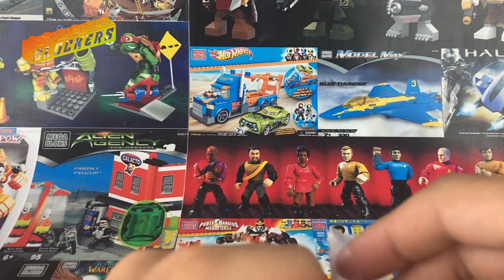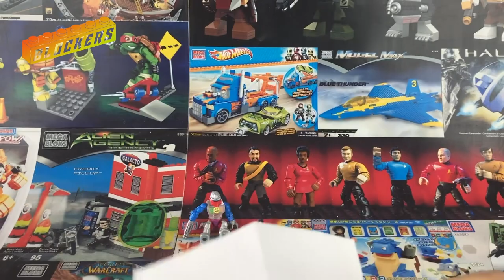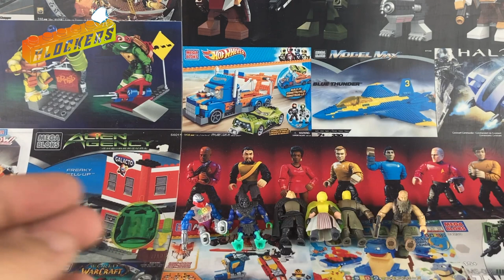Prototipos GOT - COD - MOTU ¿Sir Jorah? Nunca salio ★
¡ H o l a  B l o c k  e r s !  Te presento: "  " de Mega Bloks.